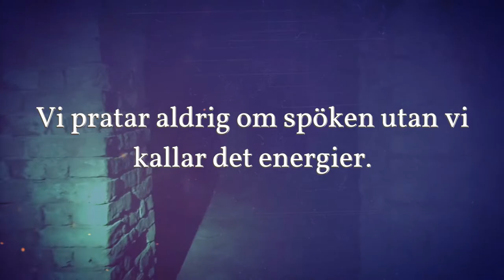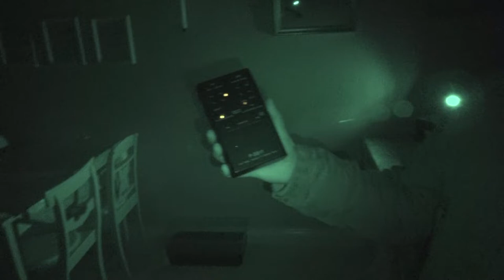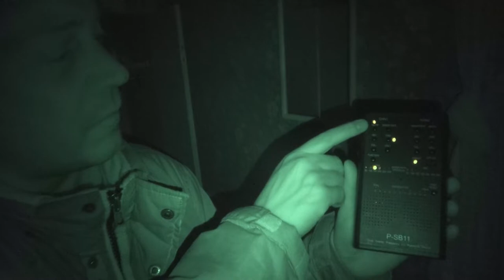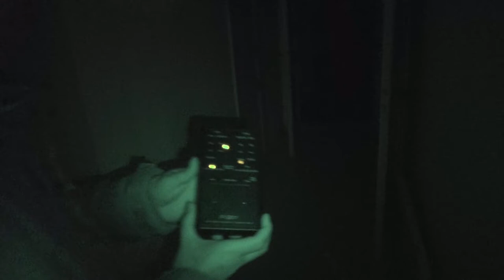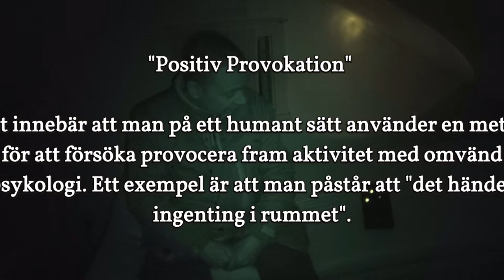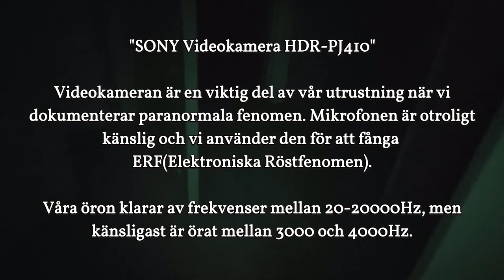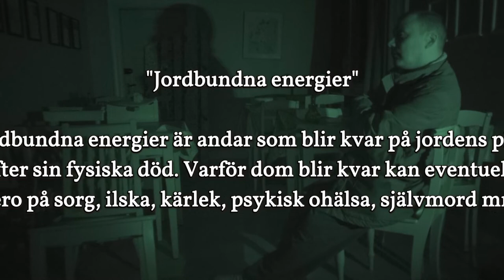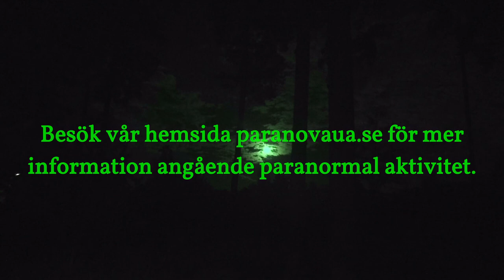Paranova S05E10 Undersökning Linnehuset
I vår sista episod för denna säsong så undersöker vi Linnehuset i Sätra Brunn. Kan vi hitta mer information om Ida eller om kvinnan i den röda klänningen? Är mannen från Bergabo med oss? Vad är det för oljud besökare hör? Vem är kvinnan som säger "Du ljuger" två gånger till oss? Finns någon av pigorna kvar på övervåningen? Vem är den äldre mannen som ropar "Hallåååå"?